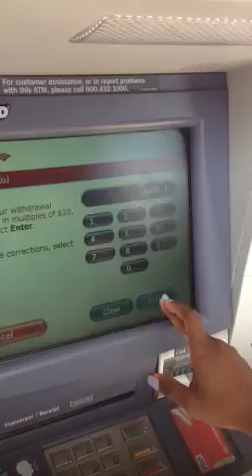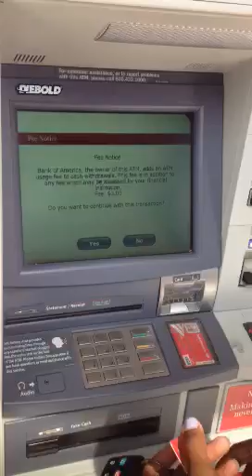Tamika Williams F3 1st pay day with Wake up Now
Wake up now is changing lives